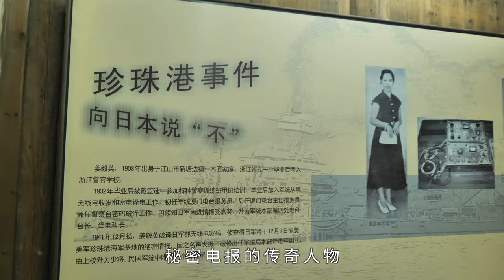【Travel in China中国旅行纪实--浙江衢州江山廿八都古镇】-藏在浙江西部仙霞古道边的遗落古镇，这里曾是蒋介石特工培训基地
浙江省衢州江山市廿八都古镇，这里位于浙闽赣三省交界处，这里是蒋介石最得力的特务戴笠的故乡，这里藏着一个女特务培训班